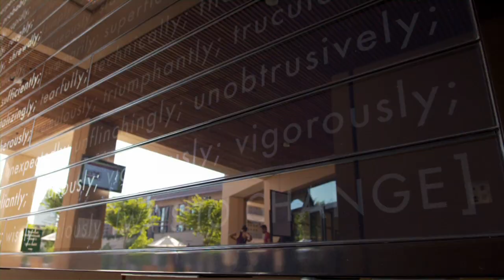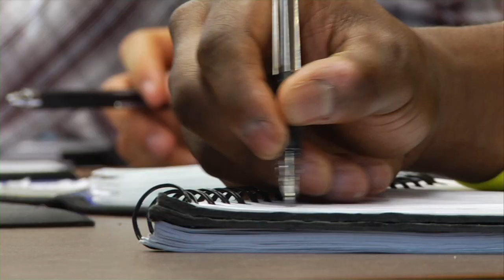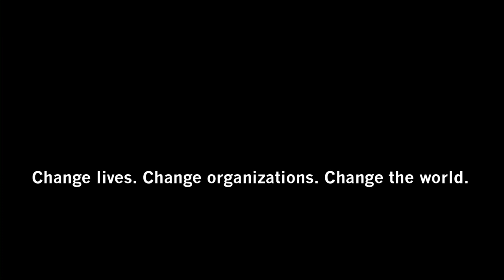SEED's Purpose: Alleviating Poverty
The Stanford Institute for Innovation in Developing Economies, known informally as SEED, seeks to stimulate, develop, and disseminate research and innovations that enable entrepreneurs, managers, and leaders to alleviate poverty in developing economies. SEED's work is based on the belief that a critical route for economic growth is through the creation of entrepreneurial ventures and by scaling existing enterprises.